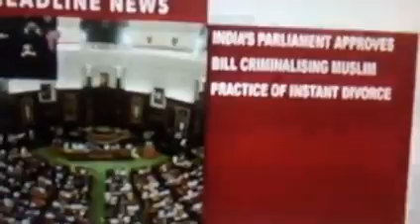News Headlines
Information